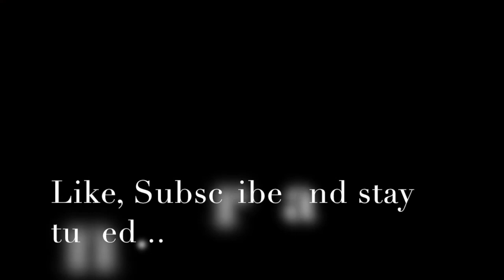The List of Names